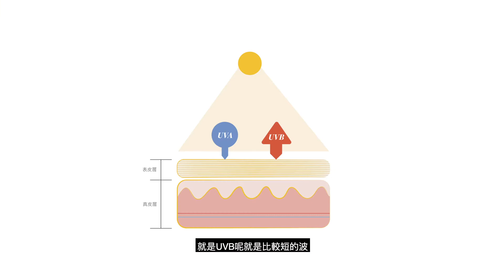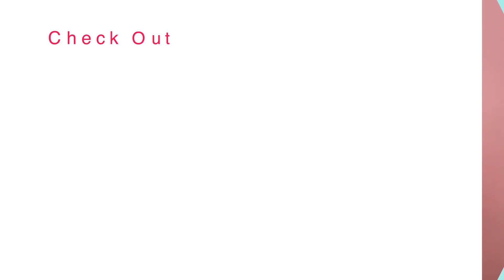nomel 全天 · 輕盈隔離乳介紹 / 為什麼要擦防曬？/ 室內冬天要擦防曬嗎？/ UVA UVB是什麼？【皮膚保養小教室⚗️🧪】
為什麼要擦防曬？室內冬天要擦防曬嗎？UVA UVB是什麼？
防曬這步驟常常會忽略，但其實防曬這步驟是一個不可忽視的，有好的防曬來保護，才能為肌膚形成一個保護罩，還有很多防曬的tips，讓我們一起認識防曬與全天 · 輕盈隔離乳...
00:00   開場介紹
01:05   防曬產品分哪三種劑型？
01:19   防曬產品分三種劑型---物理性防曬
02:42   防曬產品分三種劑型---化學性防曬
03:34   防曬產品分三種劑型---雙重性防曬
04:09   「全天 · 輕盈隔離乳」符合海洋友善嗎？
04:39   海洋友善的迷思
06:04   室內室外/一年四季都要擦防曬嗎？
06:58   為什麼早上一定要擦防曬？UVA & UVB的差別？
09:05   防曬要使用多少的用量？
09:59   防曬係數的粉底可以取代防曬嗎？
10:53   「全天 · 輕盈隔離乳」三種植萃？
11:08   結尾（後面還有花絮😎）
如果你有更多產品問題、肌膚保養疑問，歡迎在樓下留言💬